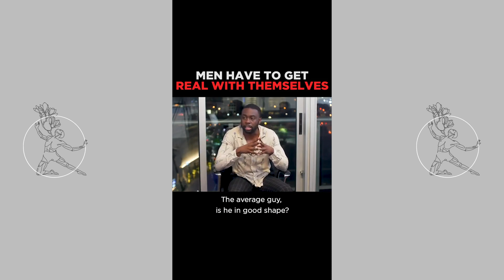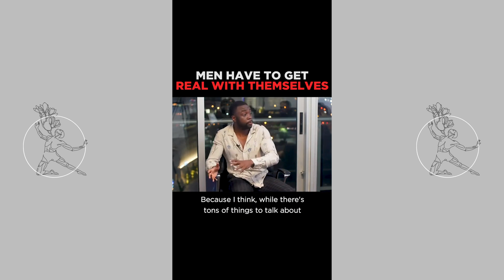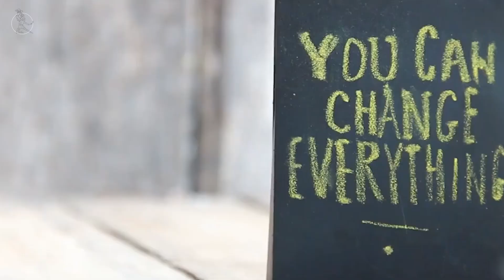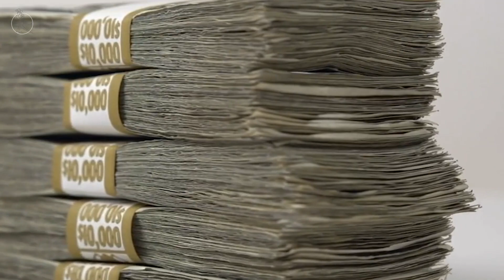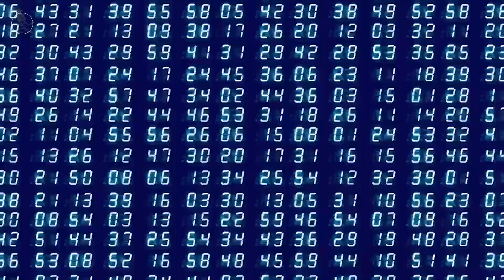DON'T Get Left Behind In Life Do This NOW | Alpha Male Strategies